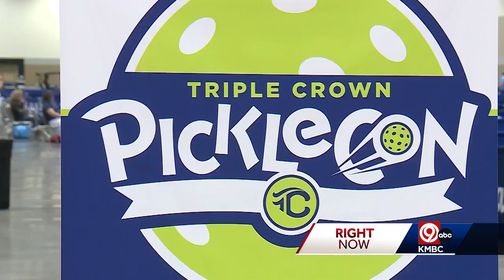Pickleball helps veterans and athletes connect at Kansas City event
Pickleball Con at the Kansas City Convention Center this weekend unites veterans, athletes, and enthusiasts in a celebration of the sport.